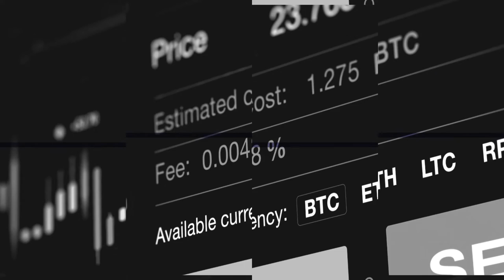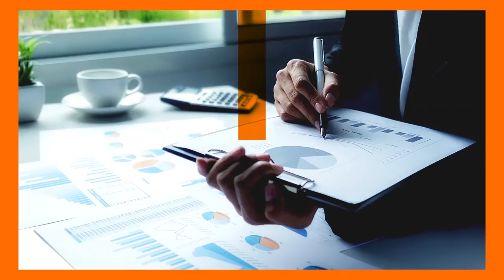THEBUSINESSSHOW: Running a Business in turbulent times